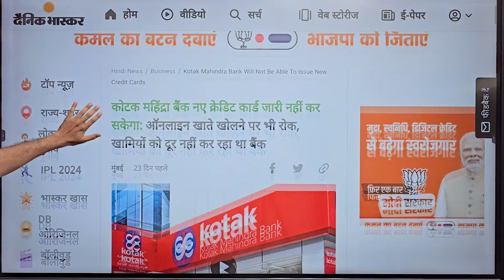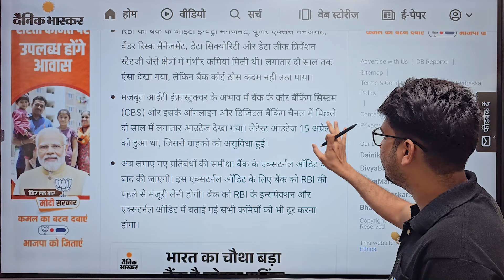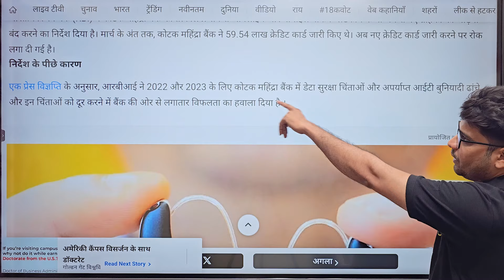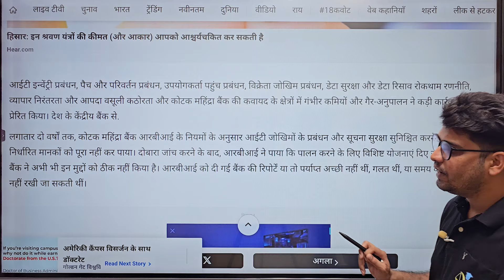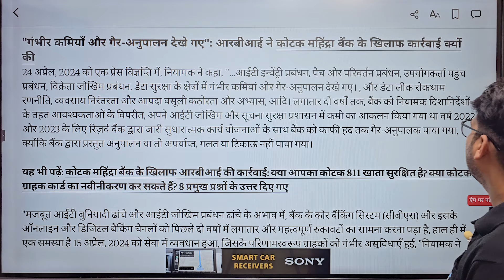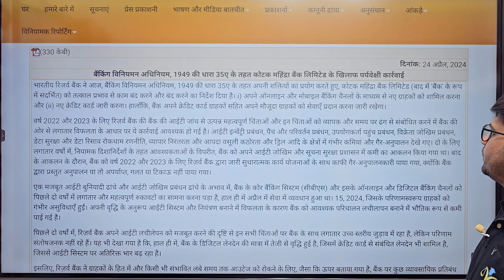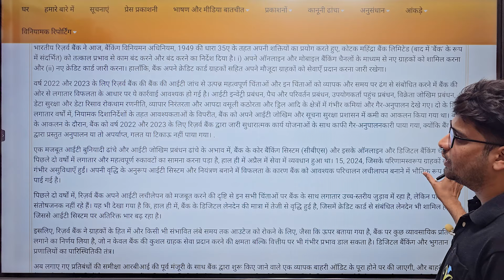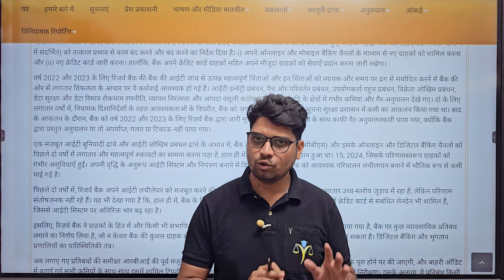kotak mahindhra bank sach Karan tube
kotak mahindhra bank